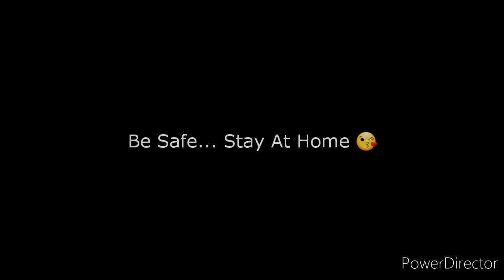Adobong Tuyo sa Sprite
Adobo is a popular Filipino dish.
Cooking together as a family is a great way to spend quality time together and meant to be a fun experience. Hmmm Rapsa!